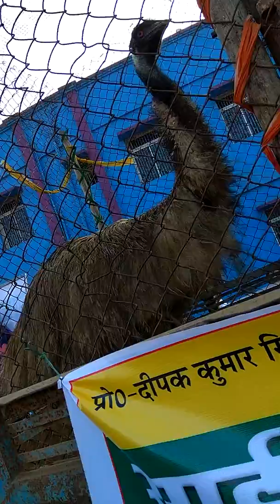शुतुर्मुग है ORIGINAL देखे सभी कैसा होता है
Facebook.com